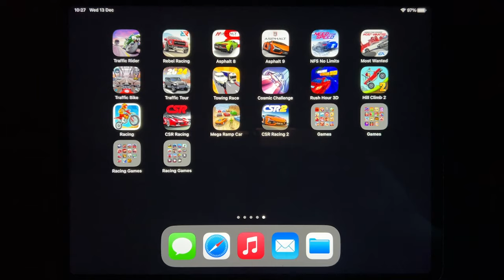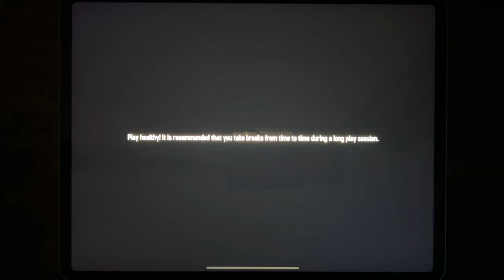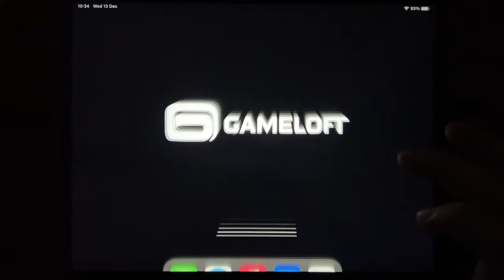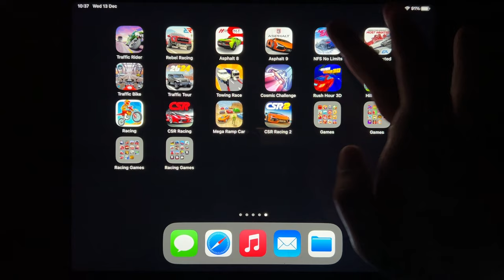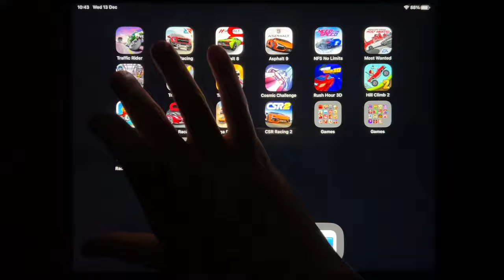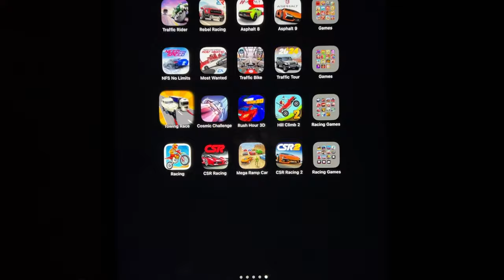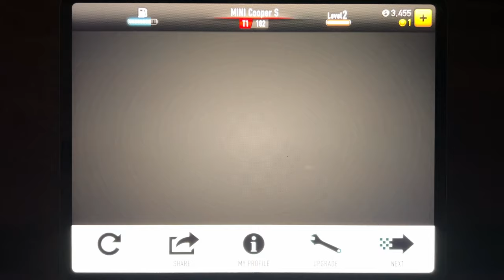Traffic Rider, Rebel Racing, Asphalt 8, Apshalt 9, NFS No Limits, Most Wanted, Traffic bike...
Traffic Rider, Rebel Racing, Asphalt 8, Apshalt 9, NFS No Limits, Most Wanted, Traffic bike, Traffic Tour, Towing Race, Cosmic Challenge, Rush Hour 3D, Hill Climb 2, Racing, CSR Racing, Mega Ramp Car, CSR Racing 2